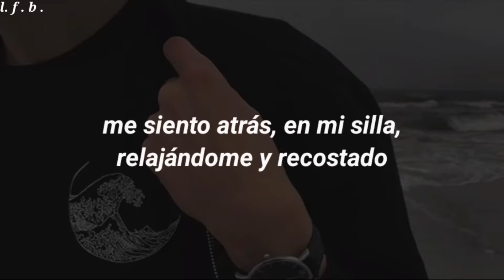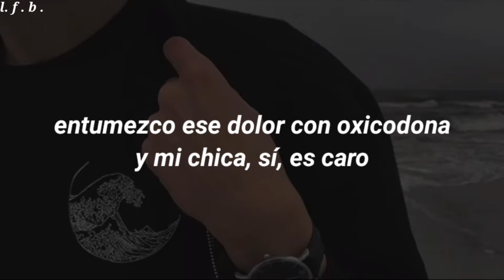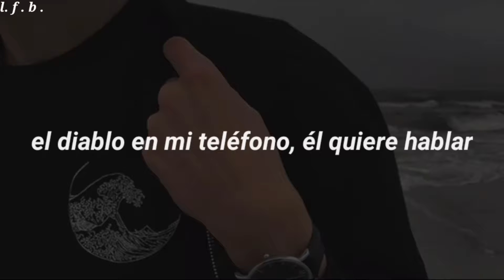Juice WRLD - Conversations [Sub español]